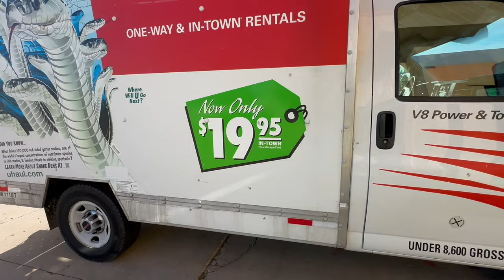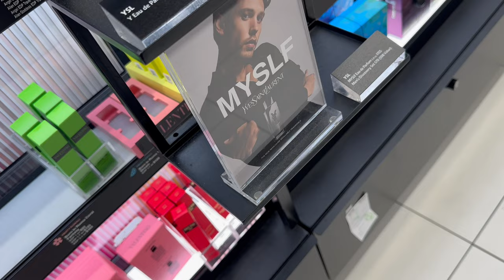Week In My Life | 2 Days of Ross Shopping